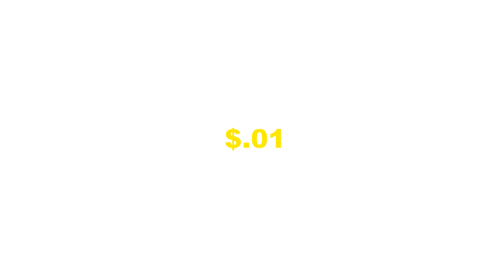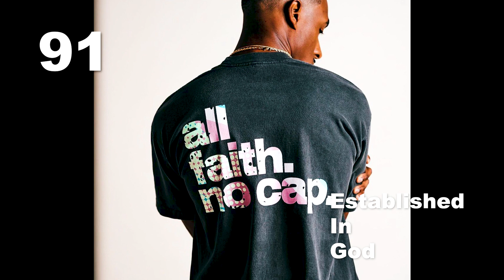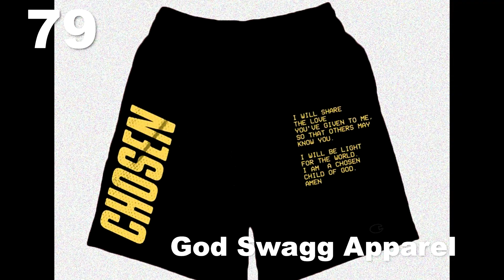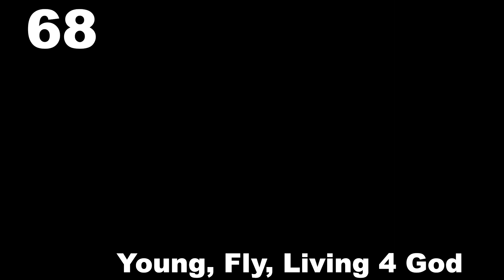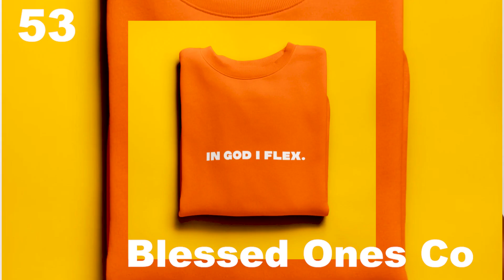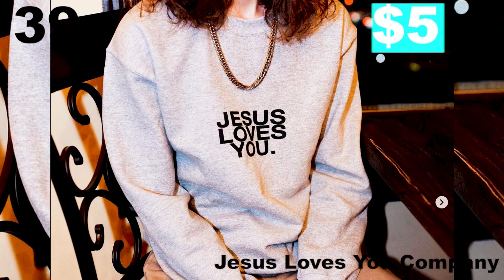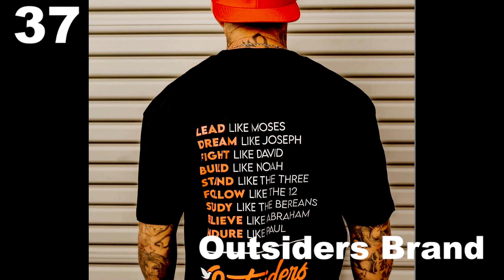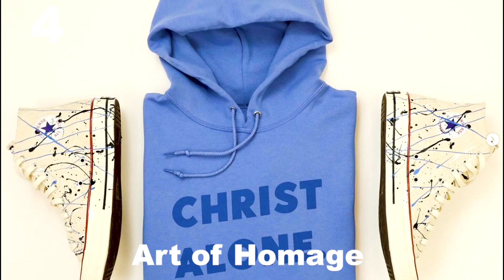THIS $2995 Christian Brand is INSANE | Best Christian Clothing Lines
Reviewing the Best & Top 101 Christian Clothings Brands | Cheapest vs $2995 | Walmart vs Fear of God Christian T-Shirts. COMMENT YOUR FAVORITES BELOW

• SIGN-UP- TheBlessingReport.com

Podcasts